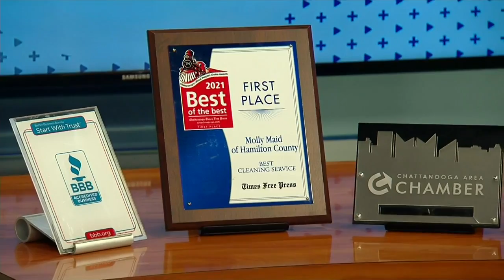3 Plus Your Home- Molly Maid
A good cleaning service can be like family, that's why Molly Maid, sends licensed, vetted, and trust worthy people into your home.